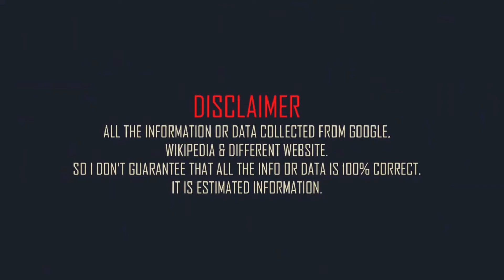Harrison Ford Family & Biography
American actor Harrison Ford family and mini biography
Born: 13 July 1942
Bornplace: Chicago, Illinois, United States
Height: 6feet 1in
Weight: 183 lbs
Western zodiac: Cancer
Father: Christopher Ford
Mother: Dorothy Ford
Siblings: Terence Ford
Spouse: Mary Marquardt (m. 1964–1979), Melissa Mathison (m. 1983–2004), Calista Flockhart (m. 2010)
Son: Ben Ford, Malcolm Ford, Willard Ford, Liam Flockhart
Daughter: Georgia Ford